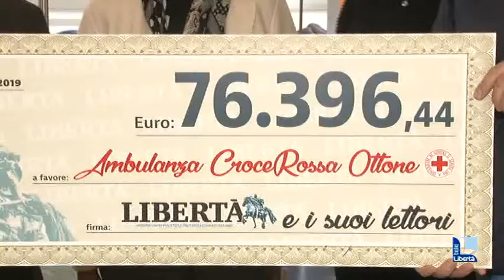Assegno ambulanza Libertà Croce Rossa